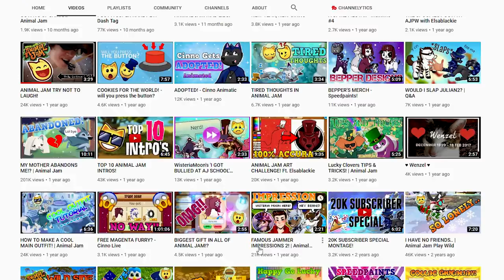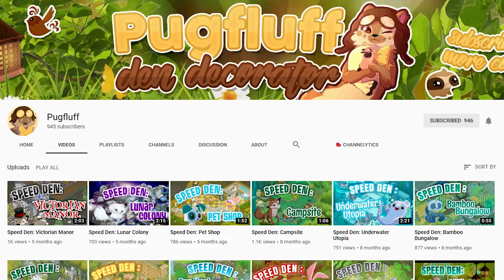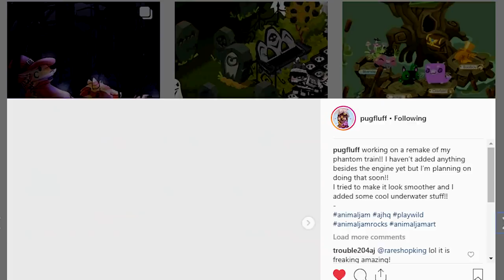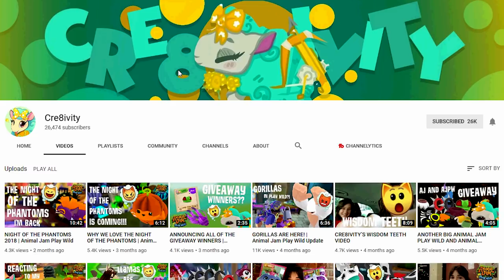Introducing The New Jambassadors For Animal Jam!!!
In this video we take a look at the 4 newest Jambassadors for Animal Jam! It's a great mix of talent covering both Animal Jam & Play Wild but there's even more to come!